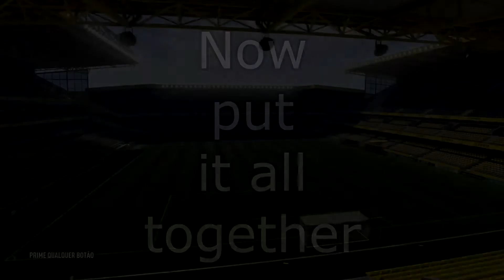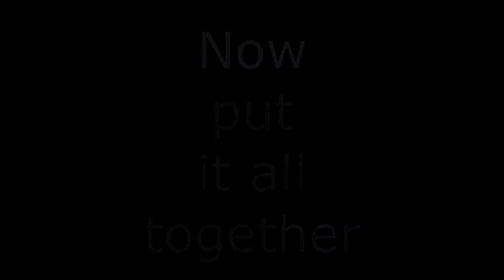Fifa 17| Ball roll stepover + waka waka tutorial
Hey guys today i am bringing to you my first tutorial.
this is a combo i use a lot in my skill runs and with the time and practice i managed to master it
I decided to post this video because of a friends request
i hope it helps him and you guys aswell

Xbox One: h3ld3r96